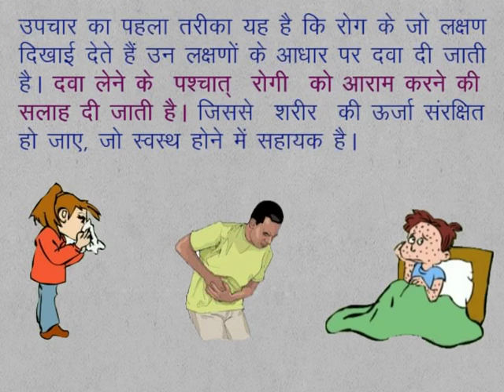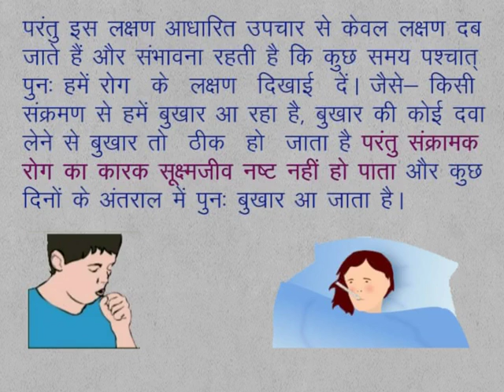CLASS 9th SCIENCE | CHAPTER 13 | Our Health | 13.10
CLASS 9th SCIENCE | CHAPTER 13 | Our Health | 13.10 | Prevention and Treatment |